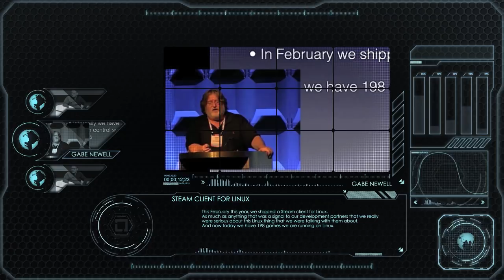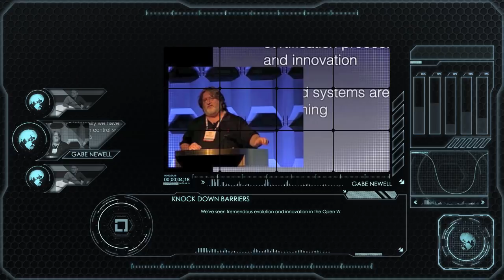Valve's Gabe Newell and Linus Torvalds on Linux and Gaming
Valve is joining The Linux Foundation. In this short video, we capture Valve's Gabe Newell talking about the role Linux is playing in the company's development strategy, and Linus Torvalds talks about the significance of this for Linux and the Linux desktop. For more information about The Linux Foundation, please